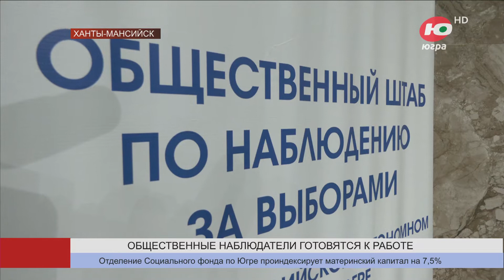Общественные наблюдатели Югры готовятся к работе в дни голосования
Работа на всех стадиях избирательного процесса - такую задачу перед собой поставили общественные наблюдатели Югры. Информационное сопровождение их деятельности обсудили на круглом столе с представителями региональных СМИ. Встреча прошла на площадке РИЦ «Югра».